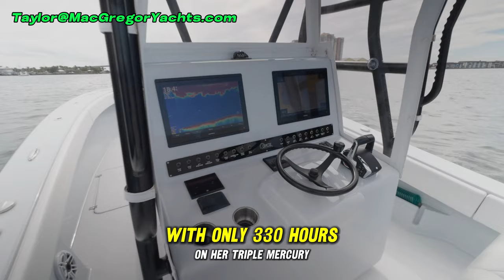2022 33 Conch Center Console Fishing Boat For Sale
🛥️ For Sale: 2022 Conch Conch33
📍 Location: Tequesta, FL
💰 Price: $429,000

Key Features & Specs:

Length: 33ft (Overall 35ft)
Beam: 9.83ft
Draft: 2ft
Engines: 3 x Mercury 300 V8 (330 hours each)
Fuel Type: Gasoline
Dry Weight: 6500lb
Fuel Capacity: 425 gallons
Fresh Water Capacity: 35 gallons
Hull Material: Fiberglass
Engine Room & Mechanical Equipment:

Air Conditioning: Yes
Bilge Pumps: 3 (Auto/Manual)
Fresh Water System: 120V
Fuel Filters: Racor for Main and Generator
Electrical System:

Lighting: 120V AC Throughout
Battery: 4 Batteries with Onboard Charger
Electronics & Navigation:

GPS: 2 Garmin 8617, Garmin 8610 in Tower
Radar: Garmin GMR Fantom 254
Autopilot: Garmin GHC20
Sound System: Fusion Head Unit, JL Audio Speakers and Subwoofer
Other: FLIR, VHF Radio, Compass
Deck & Hull:

Lighting: LED throughout
Seating: Extended console lounger, custom full beam transom back seat
Fishing Equipment: 32 rod holders, 2 indeck livewells, transom livewell
Interior:

Cabinetry: Over Counter
Galley: Teak and Ash finish, Scotsman Icemaker, Refrigerator/Freezer
Comfort: Lounge Seating, Stainless Steel Sink, Custom Marble Countertops